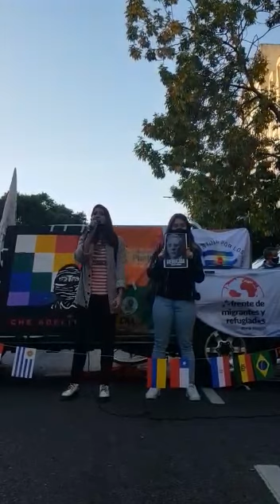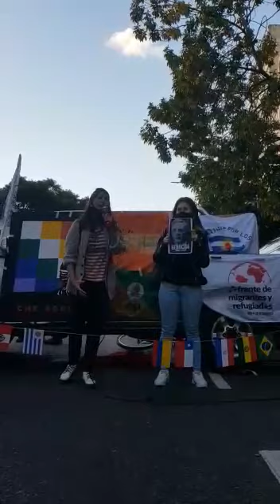Acción frente al consulado de Colombia en Buenos Aires - Basta de represión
Difundimos la intervención de nuestra compañera Lorena Perdomo en la acción convocada por residentes colombianos y colombianos en Argentina el martes 04/05 para repudiar el accionar criminal del gobierno de Duque y exigir el cese de la represión.